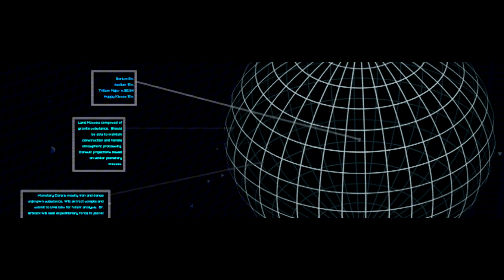Star Citizen Alpha Boot Camp #7: Lore of Star Citizen Part 2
Part 2 of a 3 part mini-series exploring the 1000 year backstory leading up to the "current year" in the Star Citizen universe.

In this series we provide an informational background designed to get new Citizens up to speed before they listen to our in depth discussion podcast: Tales of CItizens.  This episode provides the background for Tales of Citizens #6, which you can find

Credit for creation of the WIP Alpha map used in these videos goes to HydraClawe on the RSI forums